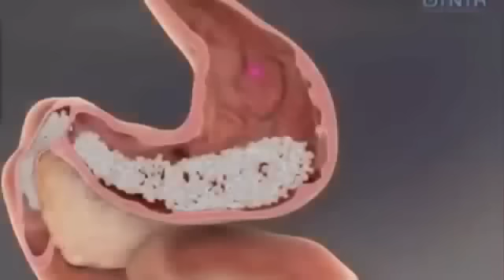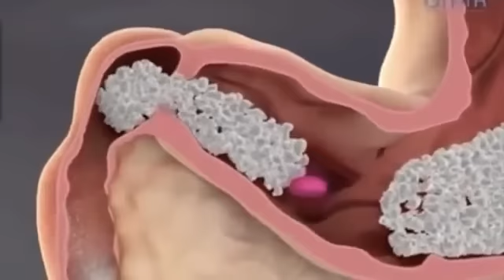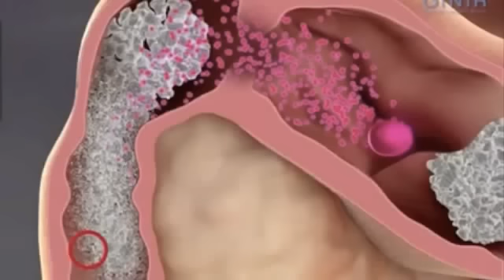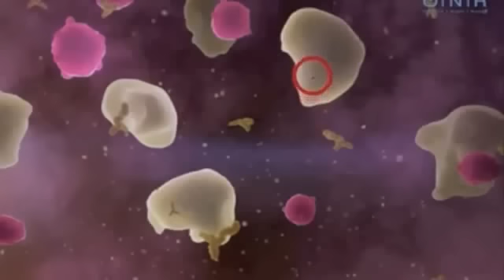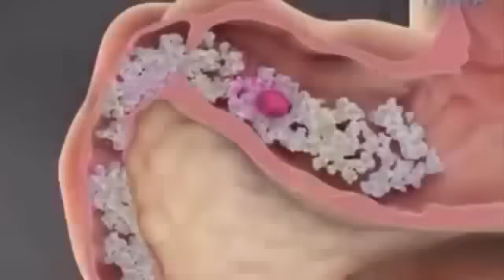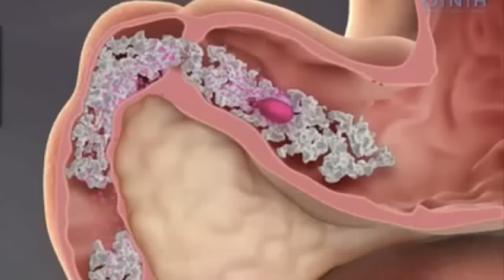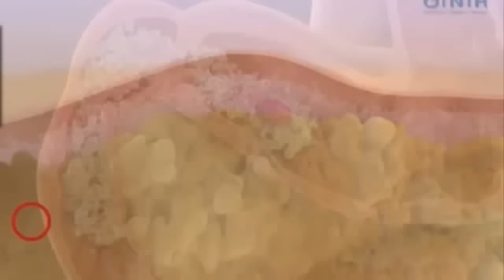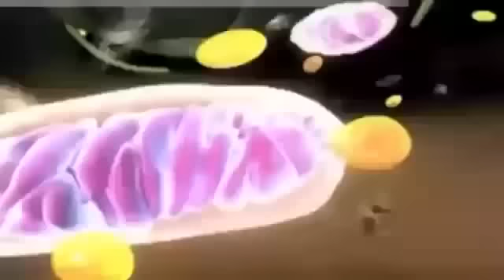Kronuit and Belage by Sanki Global USA (Espanol)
Thanks for visiting my YouTube channel and Make It A Great Day!!